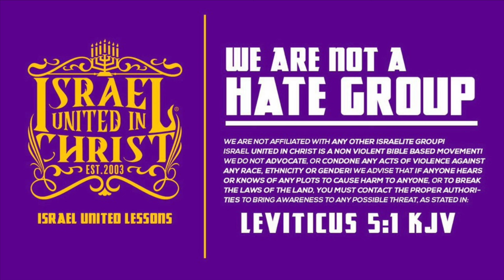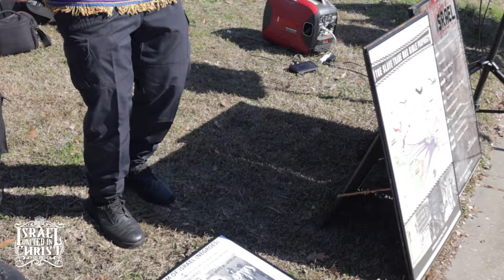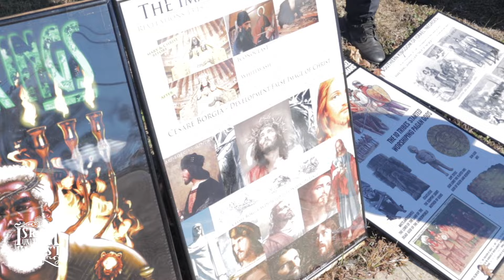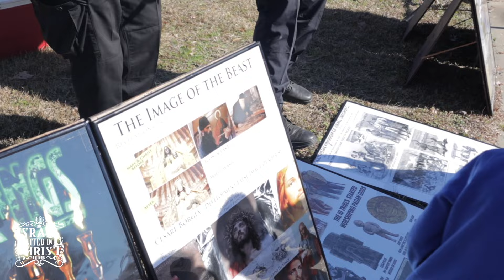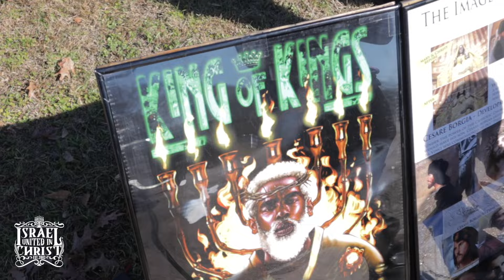Fighting Madness With Vision